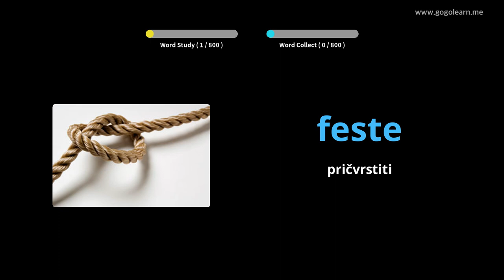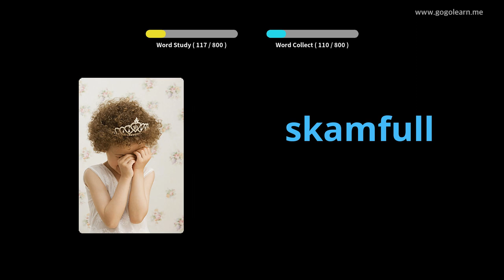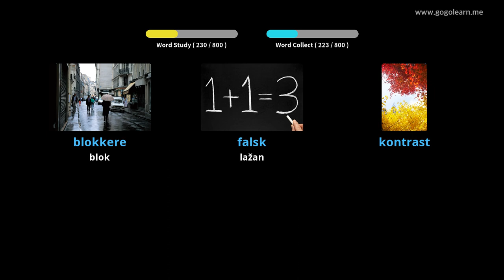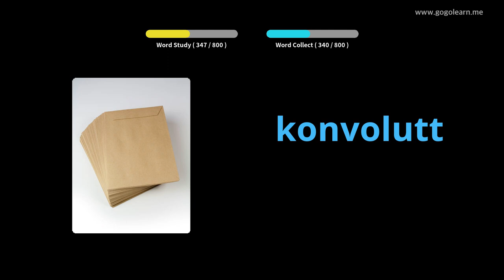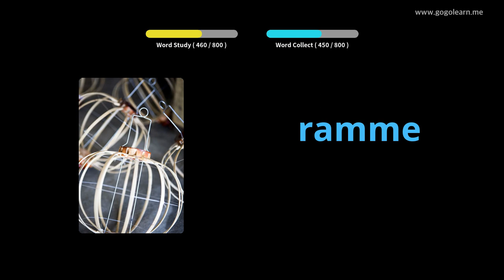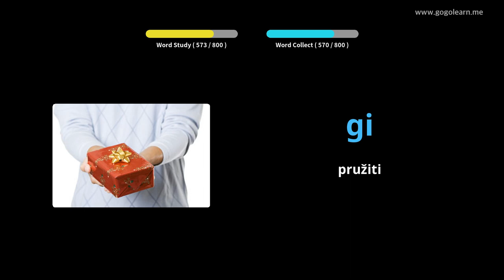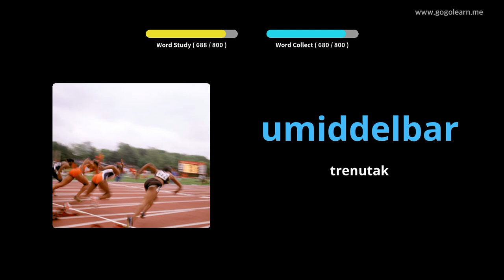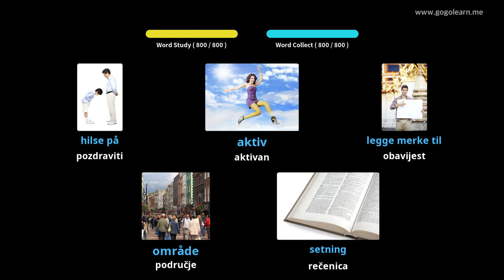Norveški vokabular koji sluša dok spava | Golearn